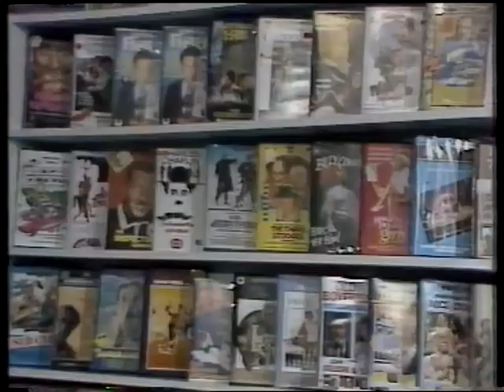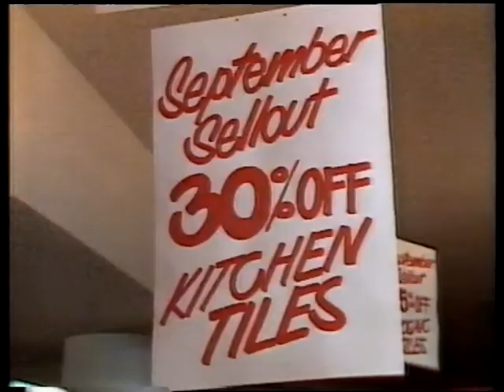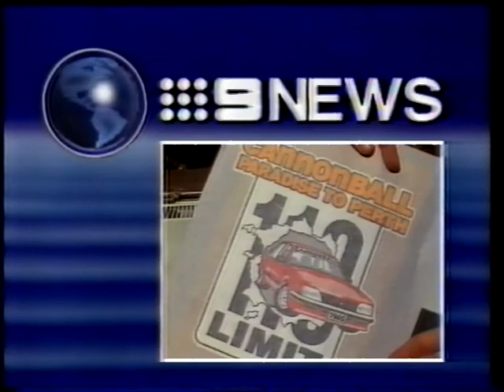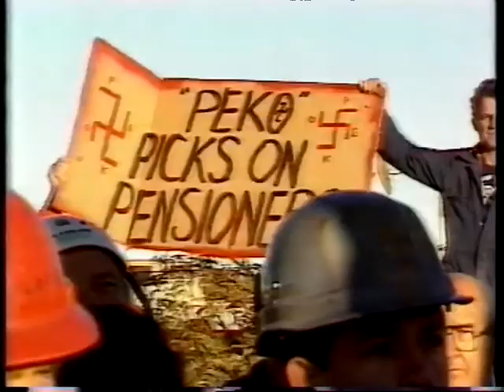9 Perth ads & partial news bulletin (13 Aug 1986)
Nine Network